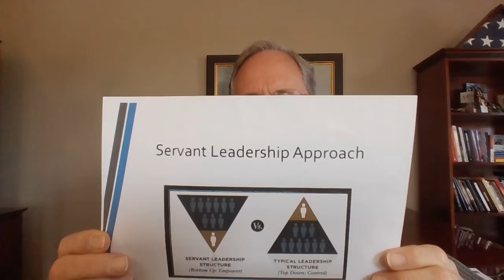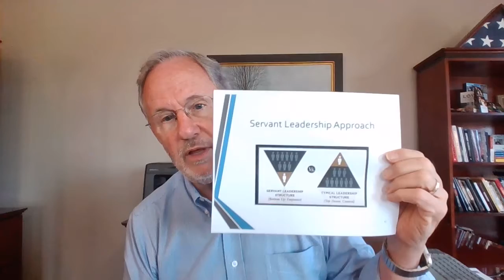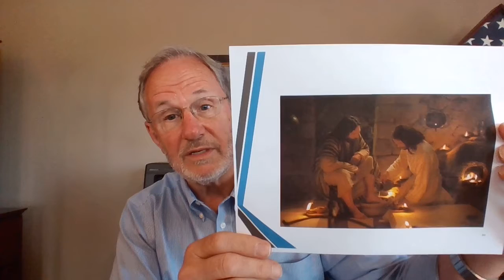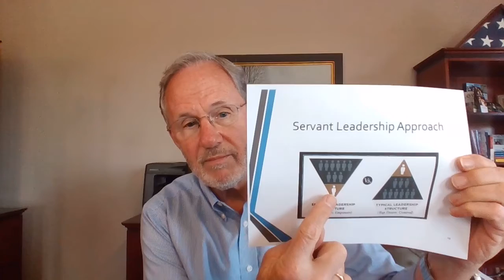ELS - Servant Leadership Origin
Discover the origin of the Servant Leadership Approach, its strengths, and the impact on leaders and their business groups.